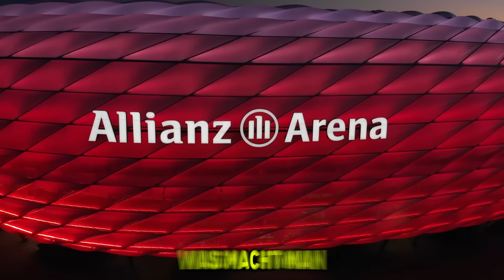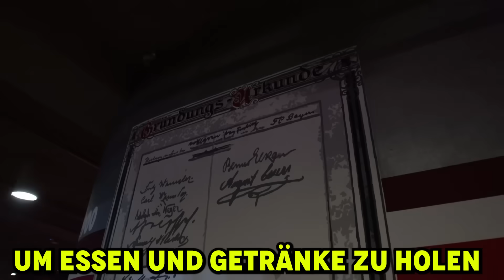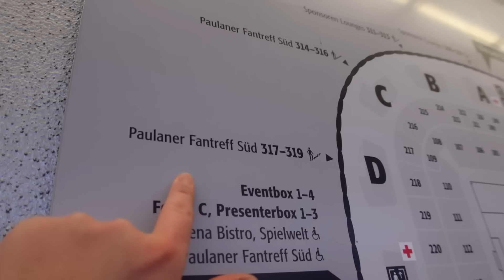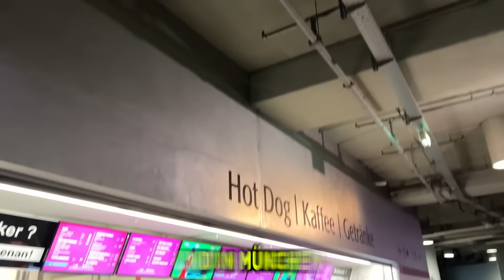WER MACHT DAS BESTE STADIONESSEN ? Leverkusen vs Bayern Stadionessen Showdown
Da sind wa wieder! Heute wieder im Stadion unterwegs und wir vergleichen wo wir besseres Essen bekommen. Was meint ihr ?